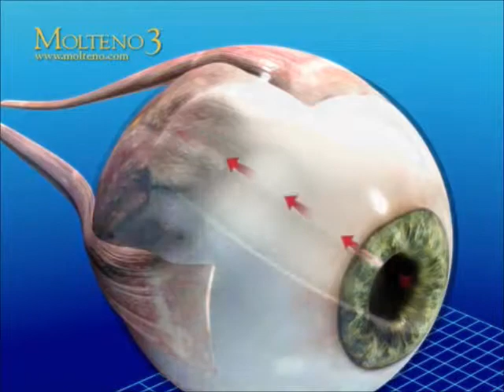Molteno Staged Bleb Formation